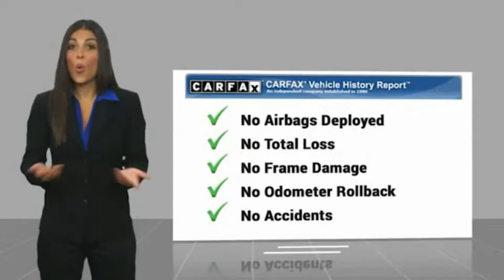2019 Kia Soul Hendersonville NC 21T0809A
2019 Kia Soul

1409 Spartanburg Hwy.

Previous owner purchased it brand new!